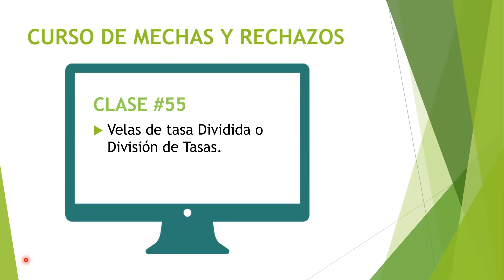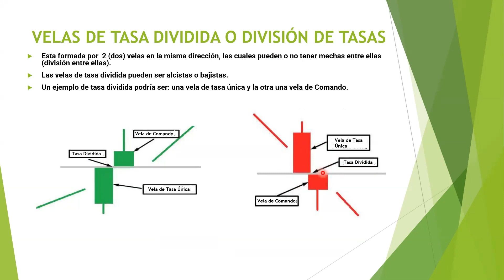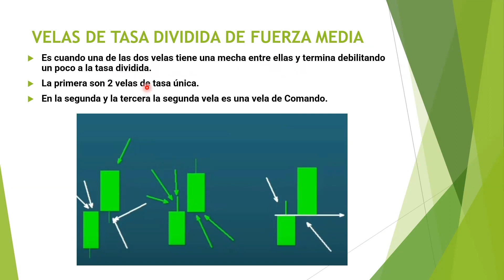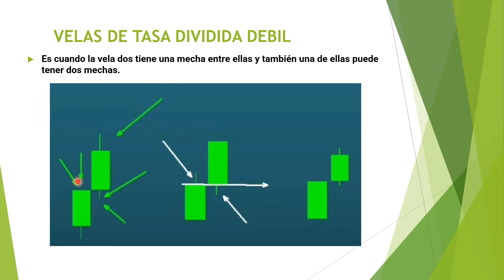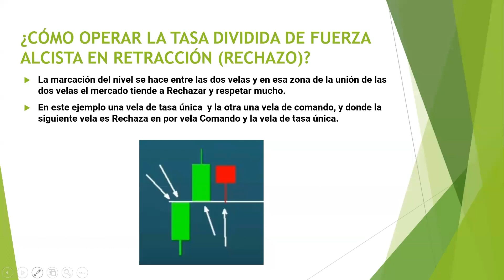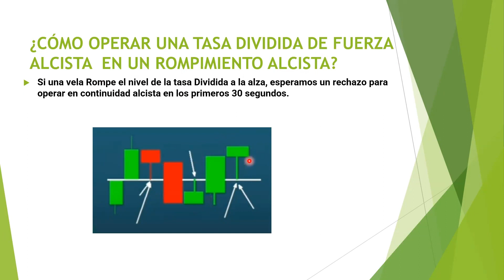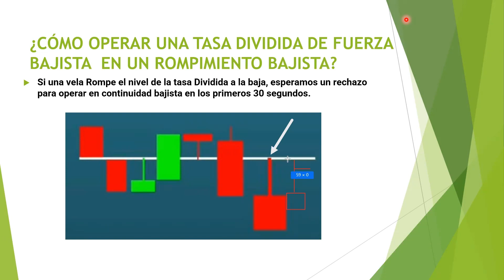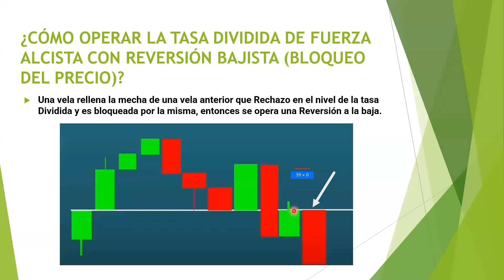🟢𝐄𝐋 𝐦𝐞𝐣𝐨𝐫 𝐌É𝐓𝐎𝐃𝐎 𝐩𝐚𝐫𝐚 𝐎𝐏𝐄𝐑𝐀𝐑 𝐕𝐄𝐋𝐀𝐒 𝐝𝐞 𝐓𝐀𝐒𝐀 𝐃𝐈𝐕𝐈𝐃𝐈𝐃𝐀 / 𝐃𝐈𝐕𝐈𝐒𝐈Ó𝐍 𝐝𝐞 𝐓𝐀𝐒𝐀𝐒 𝐂𝐮𝐫𝐬𝐨 𝐌𝐄𝐂𝐇𝐀𝐒 𝐲 𝐑𝐄𝐂𝐇𝐀𝐙𝐎𝐒 𝐌𝐘𝐑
𝑫𝒆𝒔𝒄𝒖𝒃𝒓𝒆 𝒒𝒖𝒆 𝒔𝒐𝒏 𝒍𝒂𝒔 𝒗𝒆𝒍𝒂𝒔 𝒅𝒆 𝒕𝒂𝒔𝒂 𝒅𝒊𝒗𝒊𝒅𝒊𝒅𝒂 𝒚 𝒄𝒐𝒎𝒐 𝒐𝒑𝒆𝒓𝒂𝒓𝒍𝒂𝒔 𝒆𝒏 𝑶𝒑𝒄𝒊𝒐𝒏𝒆𝒔 𝑩𝒊𝒏𝒂𝒓𝒊𝒂𝒔.

𝑪𝒖𝒓𝒔𝒐 𝒅𝒆 𝑴𝒆𝒄𝒉𝒂𝒔 𝒚 𝑹𝒆𝒄𝒉𝒂𝒛𝒐𝒔 (𝑴𝒀𝑹) - 𝒄𝒖𝒓𝒔𝒐 𝒅𝒆 𝒑𝒂𝒗𝒊𝒐𝒔 𝒆 𝒓𝒆𝒋𝒆𝒊çõ𝒆𝒔 - 𝑾𝒊𝒄𝒌𝒔 𝒂𝒏𝒅 𝒓𝒆𝒋𝒆𝒄𝒕𝒊𝒐𝒏𝒔 𝒄𝒐𝒖𝒓𝒔𝒆  - 𝑶𝒑𝒄𝒊𝒐𝒏𝒆𝒔 𝑩𝒊𝒏𝒂𝒓𝒊𝒂𝒔, 𝑨𝒄𝒄𝒊ó𝒏 𝒅𝒆𝒍 𝒑𝒓𝒆𝒄𝒊𝒐, 𝑴𝒀𝑹, 𝒗𝒊𝒔𝒖𝒂𝒍 𝒕𝒓𝒂𝒅𝒆𝒓. 𝑴𝒆𝒄𝒉𝒂-𝑷𝒂𝒃𝒊𝒍𝒐 - 𝑺𝒐𝒎𝒃𝒓𝒂 - 𝒑𝒂𝒗𝒊𝒐𝒔.
𝒛𝒐𝒏𝒂 𝒅𝒆 𝒓𝒆𝒄𝒉𝒂𝒛𝒐 - 𝒛𝒐𝒏𝒂𝒔 𝒅𝒆 𝒓𝒆𝒄𝒉𝒂𝒛𝒐 𝒃𝒊𝒏𝒂𝒓𝒊𝒂𝒔 - 𝒓𝒆𝒄𝒉𝒂𝒛𝒐𝒔 𝒃𝒊𝒏𝒂𝒓𝒚 𝒕𝒆𝒂𝒄𝒉 - 𝒄𝒐𝒎𝒐 𝒐𝒑𝒆𝒓𝒂𝒓 𝒓𝒆𝒄𝒉𝒂𝒛𝒐𝒔 𝒃𝒊𝒏𝒂𝒓𝒊𝒂𝒔 - 𝒆𝒔𝒕𝒓𝒂𝒕𝒆𝒈𝒊𝒂 𝒅𝒆 𝒓𝒆𝒄𝒉𝒂𝒛𝒐𝒔 𝒃𝒊𝒏𝒂𝒓𝒊𝒂𝒔 - 𝒎𝒆𝒄𝒉𝒂𝒔 𝒃𝒊𝒏𝒂𝒓𝒊𝒂𝒔  - 𝒄𝒐𝒎𝒐 𝒐𝒑𝒆𝒓𝒂𝒓 𝒎𝒆𝒄𝒉𝒂𝒔.
-𝐂𝐎𝐌𝐎 𝐎𝐩𝐞𝐫𝐚𝐫 𝐥𝐚𝐬 𝐕𝐄𝐋𝐀𝐒 𝐝𝐞 𝐓𝐀𝐒𝐀 Ú𝐍𝐈𝐂𝐀 - 𝐒𝐞𝐧𝐜𝐢𝐥𝐥𝐨 /𝐎𝐏𝐂𝐈𝐎𝐍𝐄𝐒 𝐁𝐈𝐍𝐀𝐑𝐈𝐀𝐒
-𝐕𝐄𝐋𝐀𝐒 𝐝𝐞 𝐂𝐎𝐌𝐀𝐍𝐃𝐎 - 𝐓𝐎𝐃𝐎 𝐞𝐥 𝐌𝐔𝐍𝐃𝐎 𝐃𝐄𝐕𝐄𝐑Í𝐀 𝐒𝐚𝐛𝐞𝐫 𝐄𝐒𝐓𝐎

⚠️ADVERTENCIA: ⚠️
👨‍🦰 Nos vemos en un próximo video con más del curso de Mechas y rechazos (MYR). ¡CHAO!👋